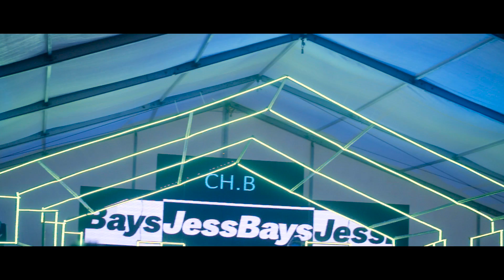Jess Bays: Summer 2017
I've had an insane bunch of bookings & shows in the first half of 2017! Can I just take the opportunity to thank each & every promotor & club that I have had the pleasure of working with! And of course THE RAVERS! If you didn't dance with me then I'd be out of a job, haha! Nothing but love & appreciation for everyone involved in what makes a banging party! But now it's time I head to Ibiza!

Sunday 25th June - IBIZA SPRAY at Ocean Beach
Sunday 23rd July - Defected In The House at Eden
Sunday 1st October - IBIZA SPRAY Closing Party at Ocean Beach

Track 1: Hercules & Love Affair - Do You Feel The Same (Purple Disco Machine Remix)
Track 2: Dyone - Only Love Can Set You Free (Bicep Remix)